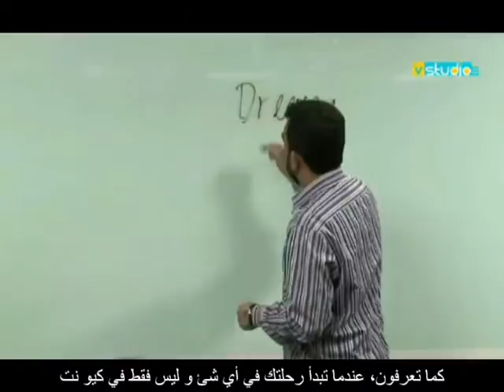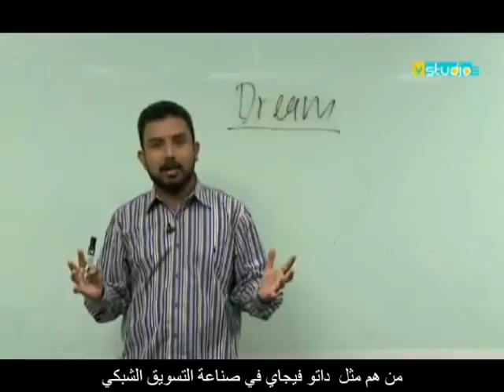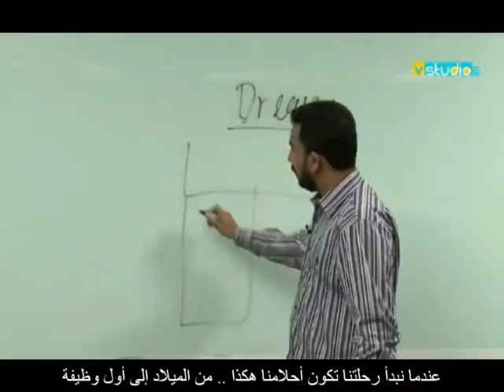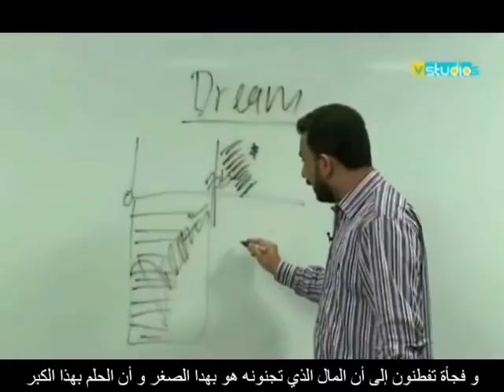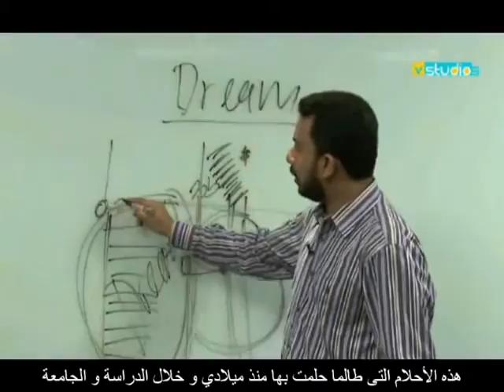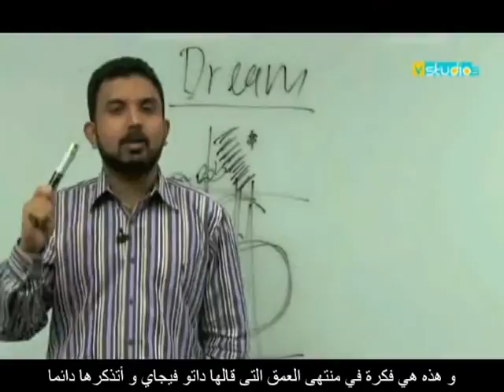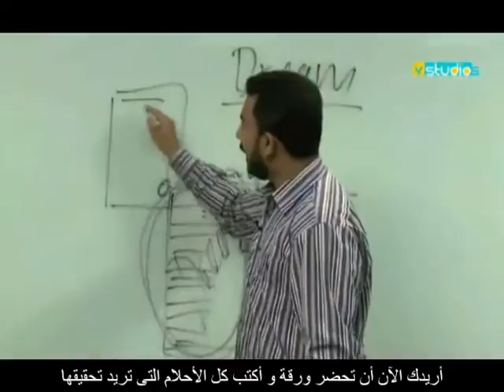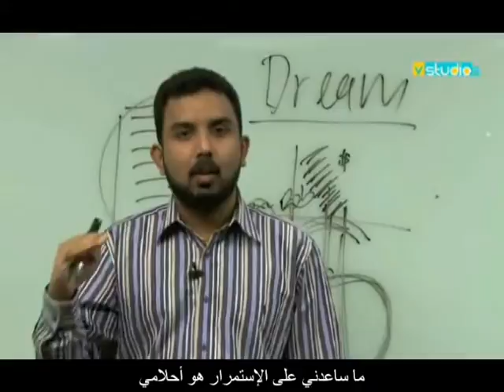1.Dream (8 basic building blocks)